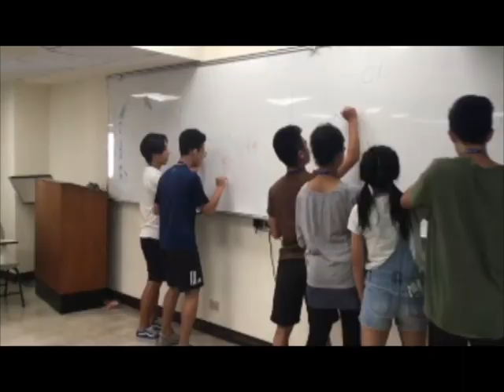2018年僑務委員會海外華裔青年語文研習班 結業影片